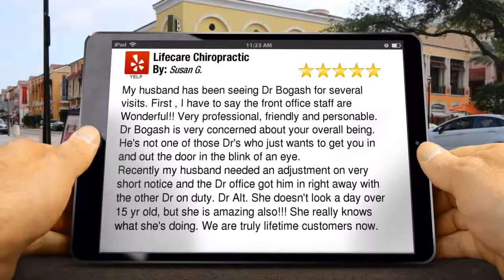LifeCare Chiropractic Amazing 5 Star Review by Susan